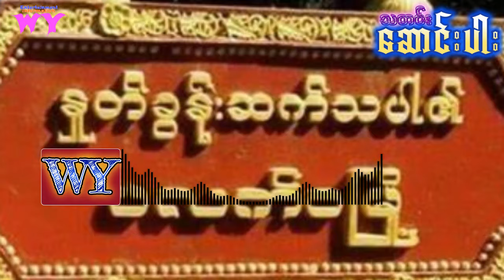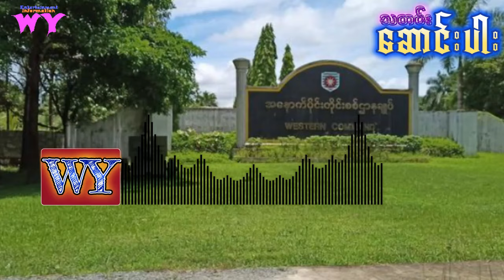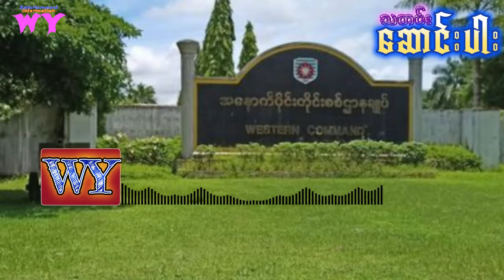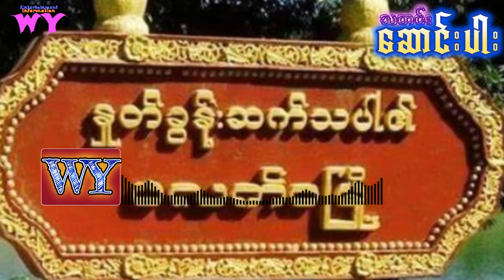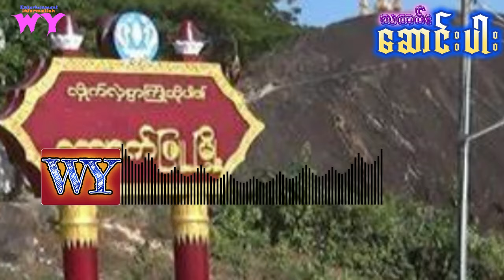အကျပ်ကိုင်သည့် ဖက် ကူးပြောင်းလာ‌ နေသော တရုတ်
အကျပ်ကိုင်သည့် ဖက် ကူးပြောင်းလာ‌ နေသော တရုတ်WY HlaSoeWai#Article##